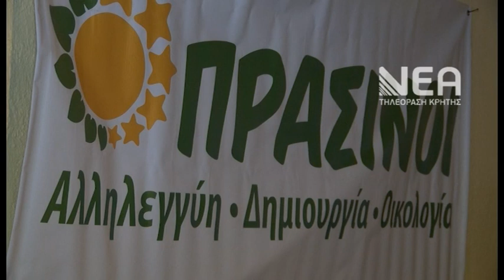ΥΠΟΨΗΦΙΟΣ ΕΥΡΩΒΟΥΛΕΥΤΗΣ ΝΙΚΟΣ ΧΡΥΣΟΓΕΛΟΣ